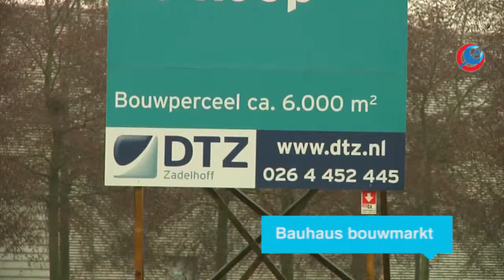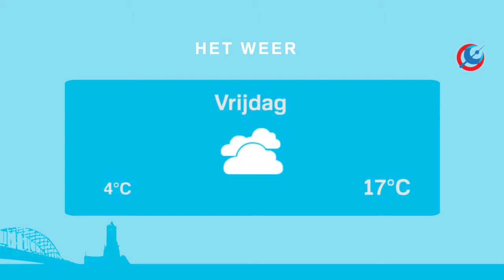RTV Arnhem Nieuws 29 mei 2015